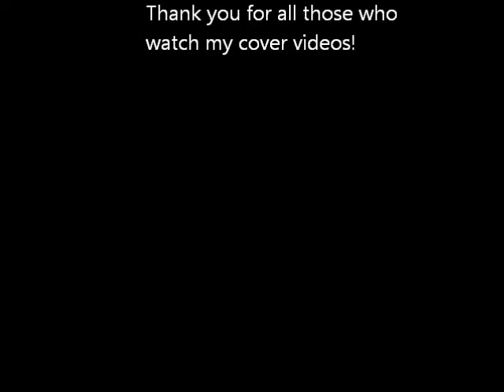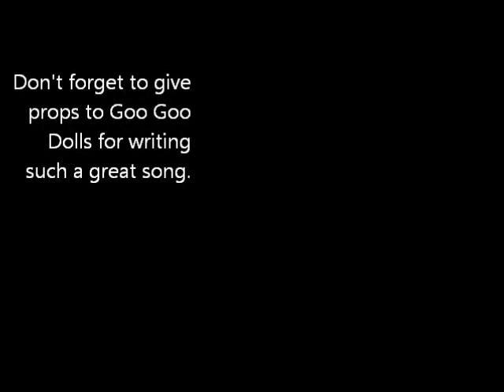Goo Goo Dolls: Iris acoustic cover (indie, rock, acoustic)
Love this song to death, the tuning was kind of strange so I had to look it up online. It's rather easy to play, it was pretty late at night when I did this so sorry about the vocals everyone. Enjoy!